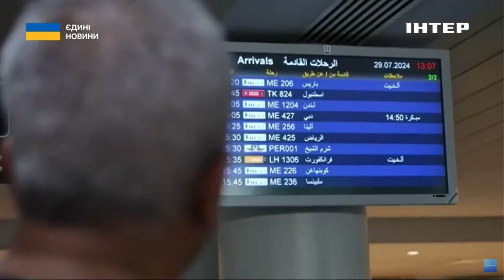🔄ОБМІН МІЖ кремлем та США // ❓️Хто отримав більше вигоди // відповів експерт